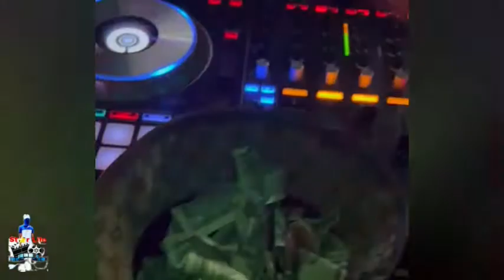Sweet Sister Sensia live in St.Martin